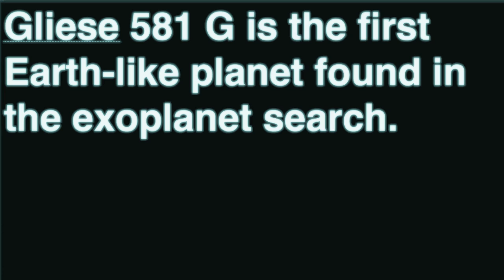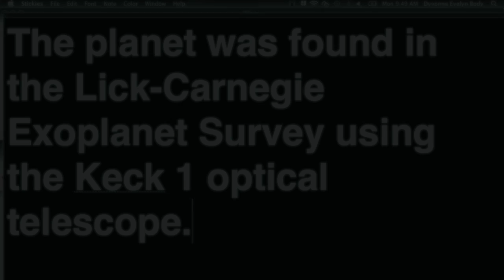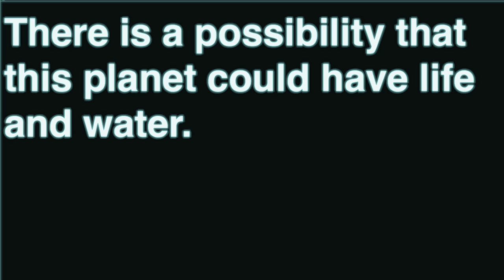The Goldilocks Planet: Glises 581 G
Scientist have found a new potentially habitable planet.